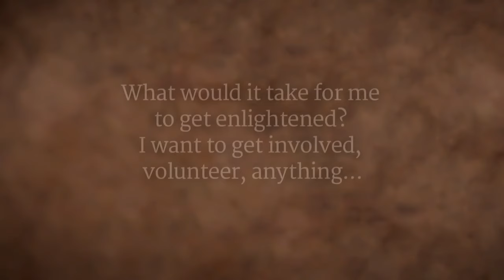What Does It Take to Reach Enlightenment? | Sadhguru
Sadhguru, a yogi and mystic, believes that the path to enlightenment is not easy, but it is possible. He emphasizes that the spiritual path requires discipline, focus, and a willingness to let go of one's ego. Sadhguru also stresses the importance of having a guru or a spiritual guide to help navigate the path to enlightenment.

In this YouTube video , Sadhguru explains that the spiritual path is not about seeking happiness or pleasure, but about transcending the limitations of the physical body and mind and realizing the true nature of the self. He also notes that the spiritual path is not a one-size-fits-all approach and that each individual must find their own path to enlightenment .

There’s nobody in the world who doesn’t want to reach enlightenment, or at least experience the benefits, says Sadhguru. Unfortunately, though they want to be there, they don’t want to walk the path. Only because people are off and on, Sadhguru explains, does the spiritual path seem arduous.